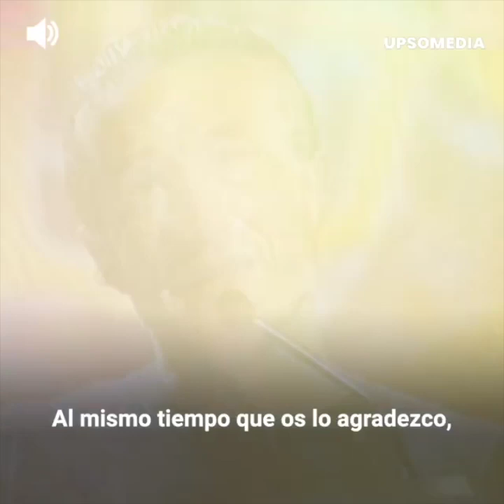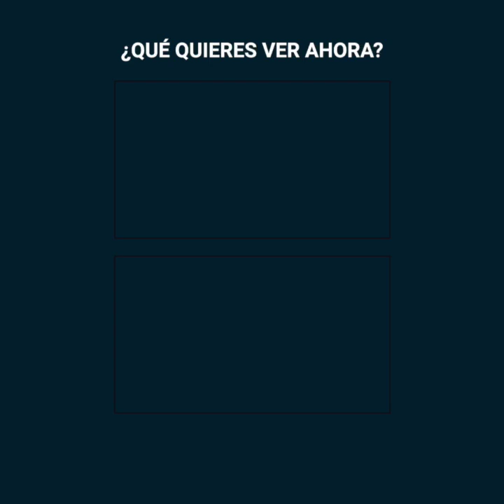Ana Torroja y la pesadilla que vivió por culpa de "Mecano"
Ana Torroja había vuelto a los escenarios con Mecano y justo cuando pensó que darle una segunda oportunidad a los hermanos Cano era la mejor opción, uno de ellos los traicionó a todos y disolvió la banda en vivo y en directo, sin avisarle a nadie.